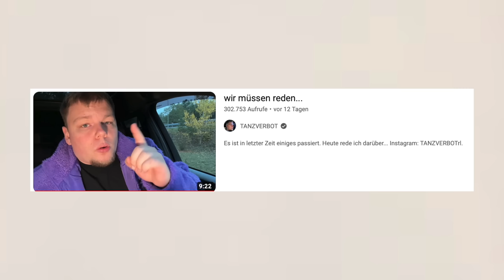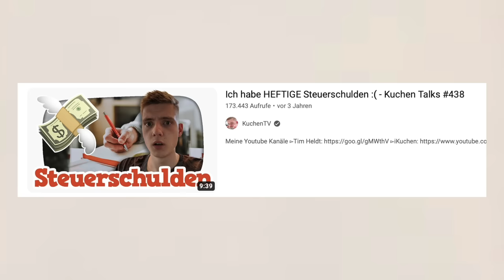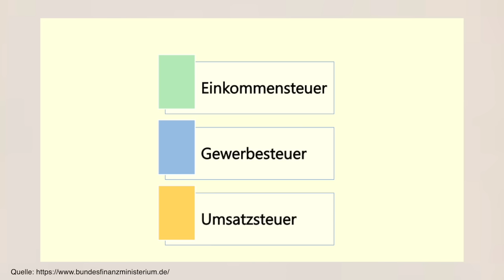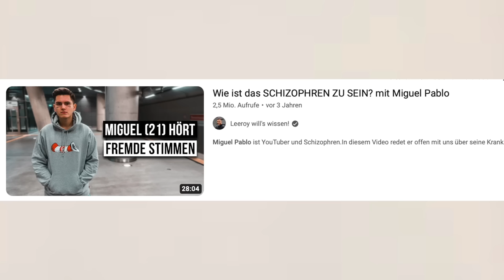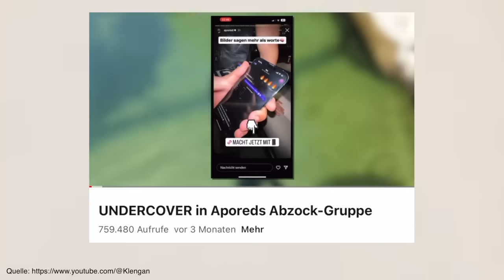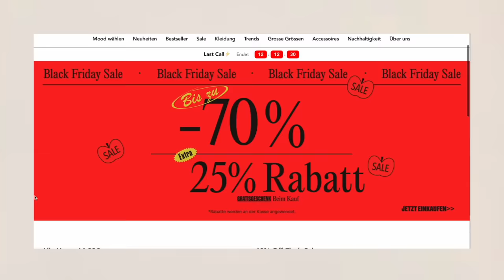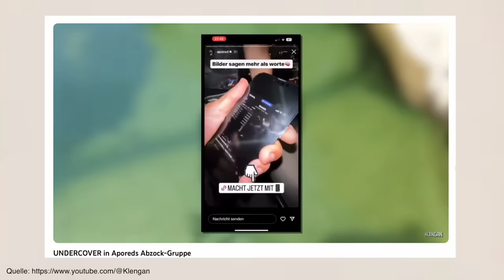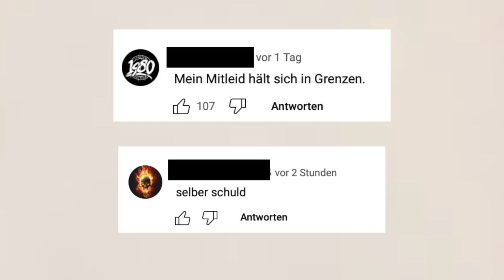Jung, Fame und Pleite - Wenn die Reichweite nicht mehr ausreicht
Alexandra Schulze
DHL Packstation 140
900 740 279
30655 Hannover